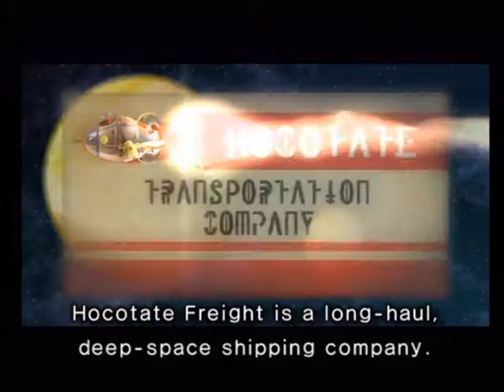Pikmin 2 - Episode 1: Olimar the Debt Saver!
We return back to our home planet, only to find out that our company is in debt. So we're forced to go back to the Pikmin planet, and collect treasure there to repay our company's debt!